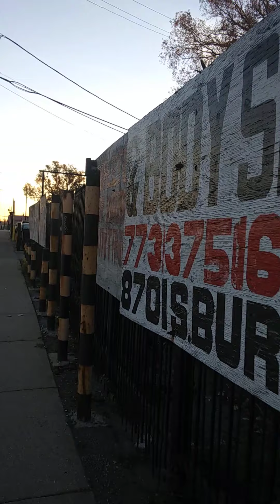اليوم الحل مليح🎆🎇